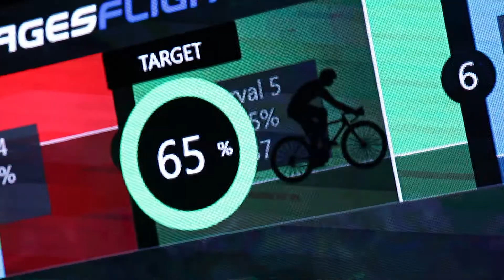「全亞洲獨家4D動感單車」— 你試過未？ [4D Interactive Spinning]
想超越自己，變得更強，但又怕出面上堂跟唔到？4ward嘅「全亞洲獨家4D動感單車」可以因應你嘅身體情況，個人化設定令你踩得輕鬆自在又達到運動效果，同時享受到一班人健身嘅樂趣。心動不如立即行動，加入我哋啦！
Want a class that pushes you to YOUR limits? We customize our bike settings to fit your fitness levels so you can train individually while enjoying the benefits of riding in a team! Come experience our 4D Spin Class TODAY!
Come experience 4ward Fitness TODAY!
名額有限Limited Spaces Available
✔全港獨有凌晨時段小組課堂 / Hong Kong’s only midnight group class
✔ 全港獨有智能互動訓練系統HOLOFIT/ Hong Kong's only HOLOFIT Functional Training Zone
✔ 全港獨有4D 動感單車室 / Hong Kong's only 4D Interactive Spinning Studio
Address: 2/F, MPM Plaza, 11 Nelson Street, Mongkok, Kowloon (just off Exit E1)